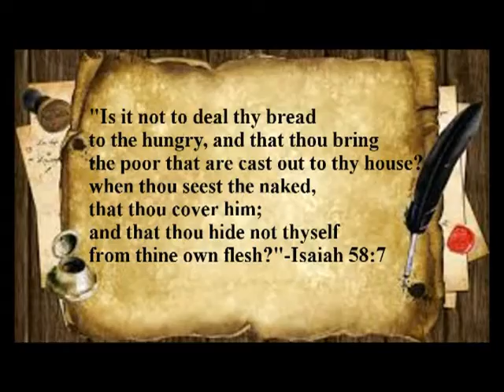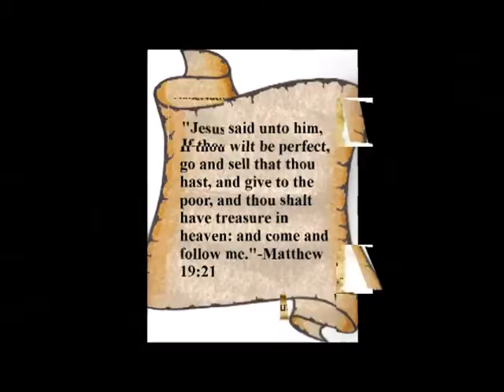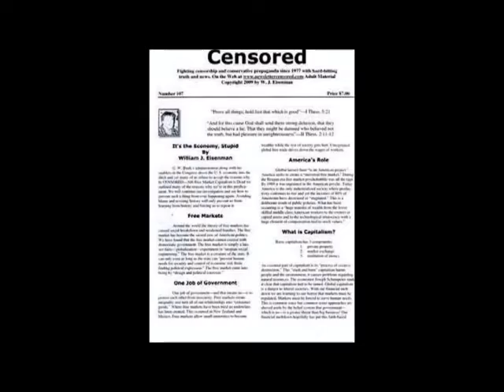Unethical Practices of Big Charities & Deceptive Retail Piracy-Feminist Hypocricy in Dating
A Salute to MSNBC Joe Scarborough For Defending Bernie Sanders in This Corrupt Rigged Campaign. Progressive Warriors Unite 2016. Facebook.com/ProgressiveDiscussions, Facebook.com/Groups/TheTruthWhisperers